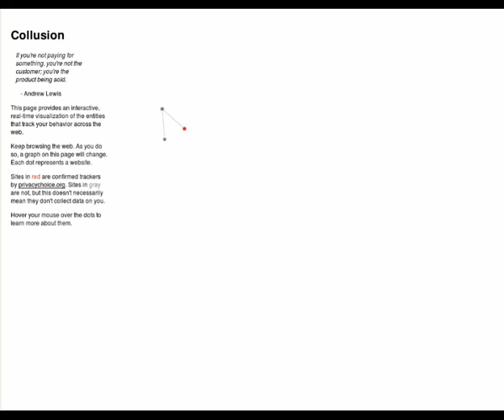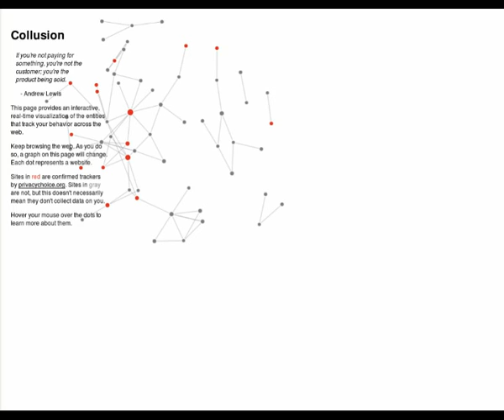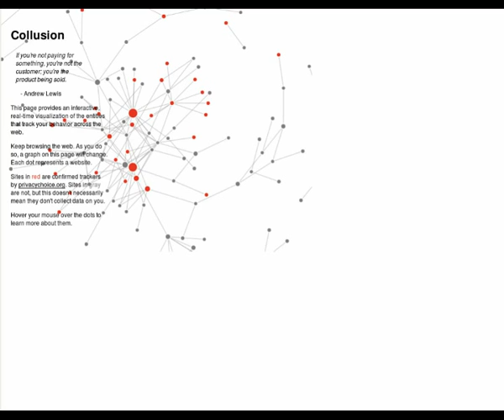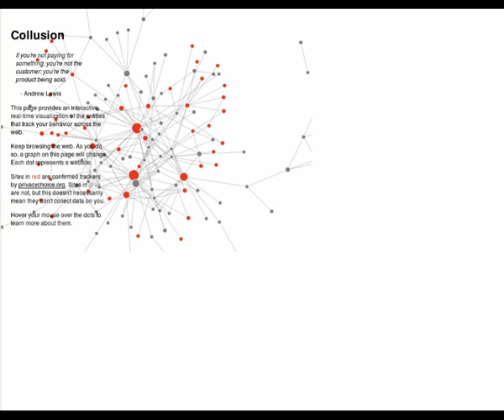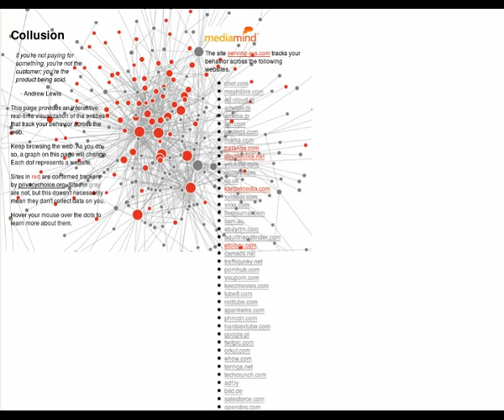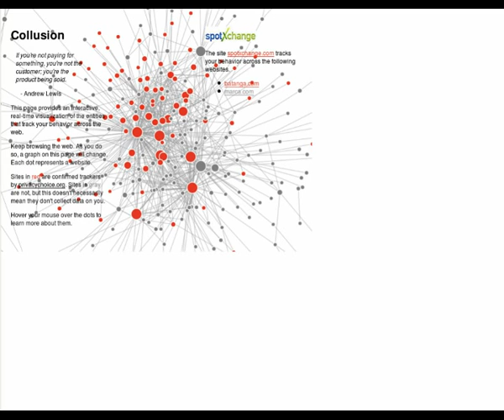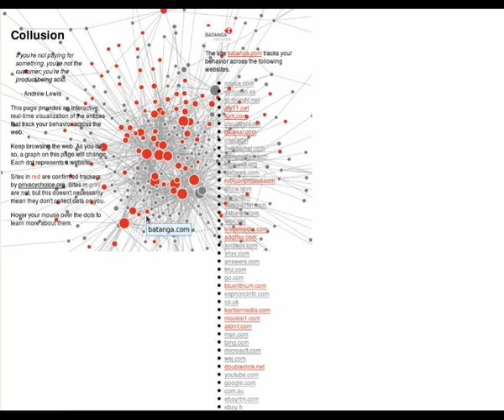Collusion movie on the Alexa top 486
on the Alexa top 486

: get two windows, put focus on the one without collusion in it.

unzip top-1m.csv.zip
ls -ld top-1m.csv && perl -p -e 's!.*,(.*)! *.csv | xargs -n 1 bash -c 'firefox "$@" ; sleep 2' argv0

: and click away the new tabs as they pop up

Why 486?   To keep the movie short and the capacity in Collusion is limited

I cut out the middle here so that the plot moves along ... and respect the time limit.